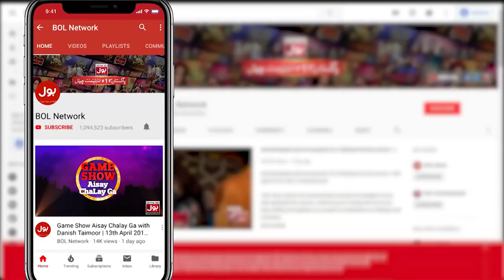Zick Zack Breath | Champions League | Game Show Aisay Chalay Ga vs Khush Raho Pakistan